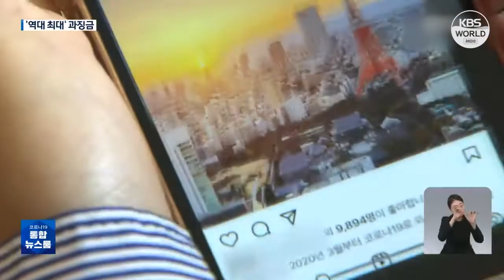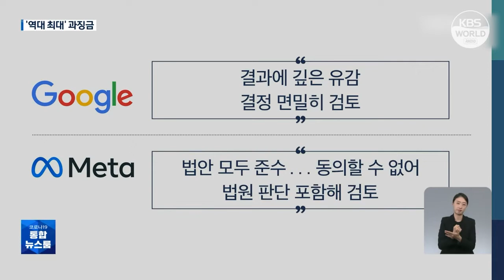Ủy ban bảo vệ thông tin cá nhân Hàn Quốc phạt nặng hai hãng Google và Meta l KBS NEWS 220915